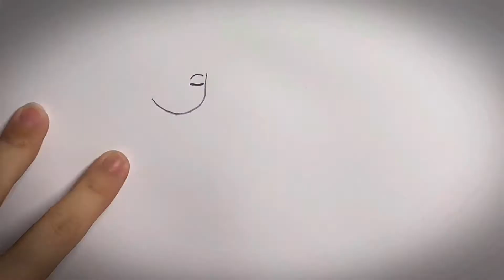Tranh vẽ bằng bút chì siêu dễ thương